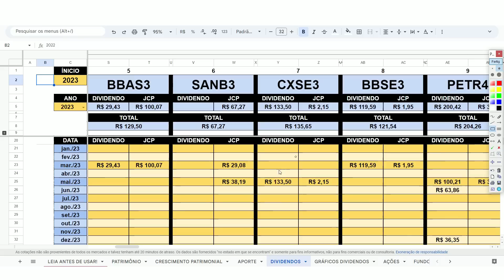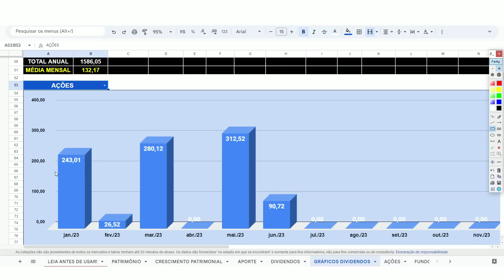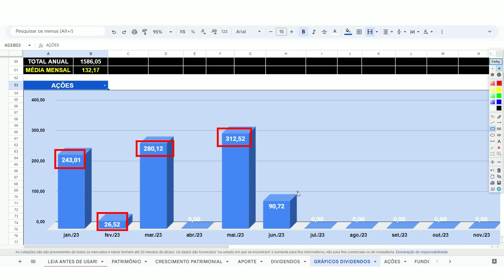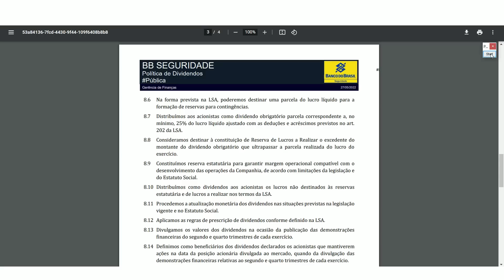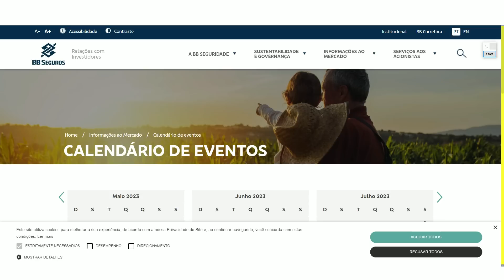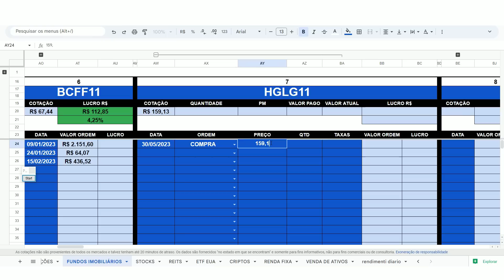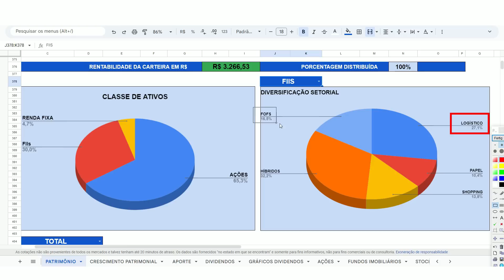COMPRANDO AÇÕES COM DESCONTO e NOVO FUNDO IMOBILIÁRIO NA CARTEIRA #5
1- PLANILHA DE INVESTIMENTOS EM AÇÕES, FIIS, BDR, ETF BR, CRIPTOMOEDAS e RENDA FIXA 👇

2- PLANILHA DE INVESTIMENTOS NO BRASIL E EXTERIOR (AÇÕES, FIIS, STOCKS, REITS, ETF EUA, CRIPTOMOEDAS E RENDA FIXA) 👇